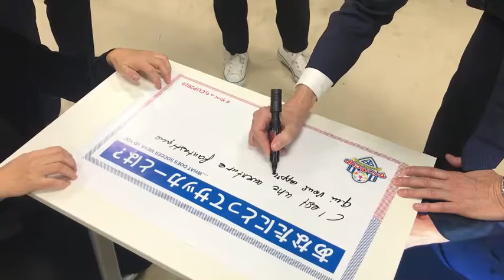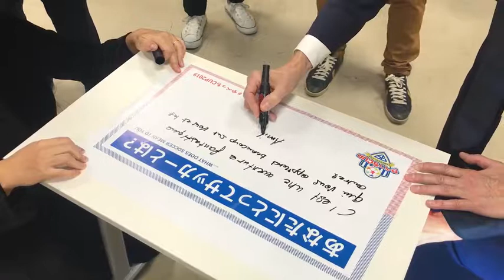【やべっちCUP2019】SNSキャンペーン 第一弾！アーセン・ヴェンゲル氏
やべっちカップSNS企画第1弾‼️
目標をもって努力をする大切さを子供たちに伝えるため、サッカー好き芸人や選手、監督、OBからメッセージが！
 runwayの公式Twitterをフォローし、投稿をリツイートしてくれた人またはインスタ、Facebookをフォローし投稿をいいねしてくれた人の中から抽選でそのサインボードをプレゼント！

そして第一弾はアーセン・ヴェンゲル氏‼️ ヴェンゲル氏にとってサッカーとは：
『自分自身の事やその他色んな事を教えてくれる素晴らしいアドベンチャーだ』

締め切りは12/22（日）
当選発表は12/23（月）